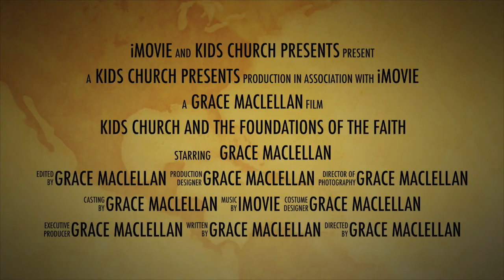Summer Kids Church Programming Trailer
Kidz Church Summer Programming will focus on the foundations that kids (and adults) need to develop their faith and understanding. Together we will go on a weekly adventure to learn how can they build their own faith tool kit! Get ready to join us for Virtual Kidz Church Summer 2020